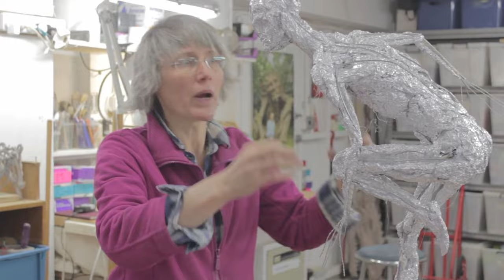Answering Your (Big) Questions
Footage of "Halo Landfall" provided by@Bungie
Footage of Kim Beaton provided by @PalTiya